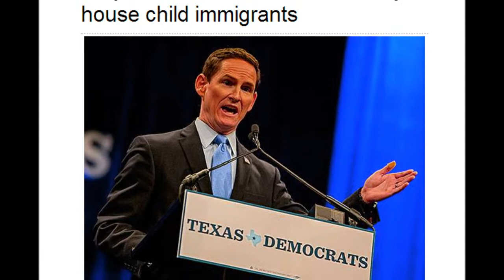CrabNation 071114 - Rick Perry Meets Obama On Immigration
We talk about Rick Perry's meeting with President Obama regarding the humanitarian crisis at the border in this segment from our daily, live, progressive comedy radio show, CrabNation.
Check out the link above for episodes and listen LIVE 12p-2p Pacific (3p-5p Eastern) every weekday